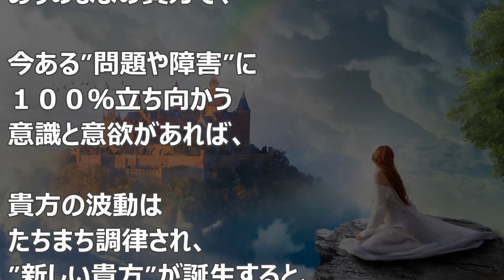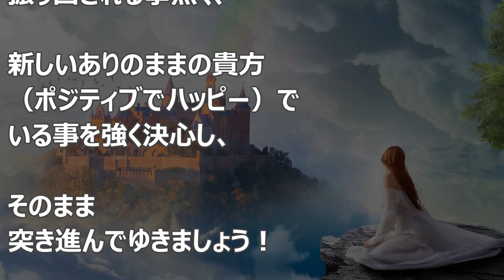バシャール：強い決心